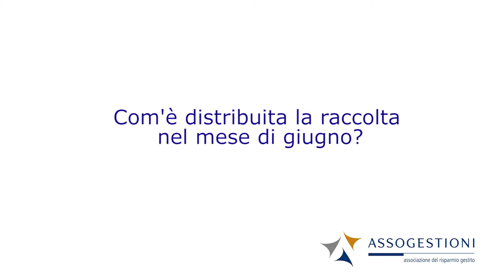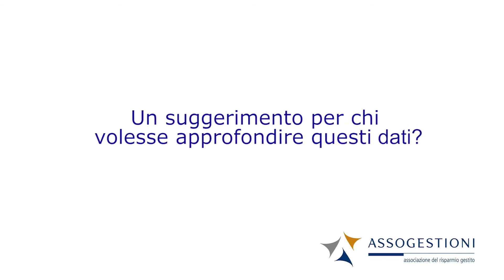Raccolta giugno 2012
Alessandro Rota, direttore Ufficio Studi di Assogestioni, illustra l'andamento del settore attraversoi dati della mappa mensile di giugno 2012